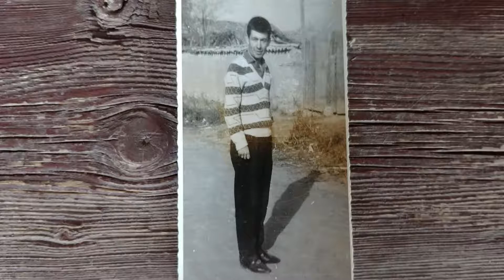Bir Hayat Hikayesi - Ergin